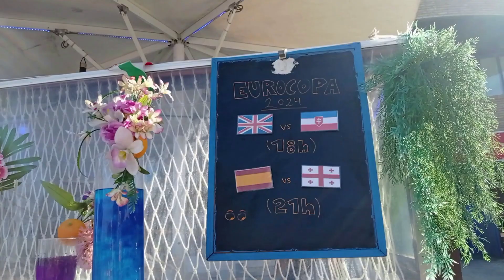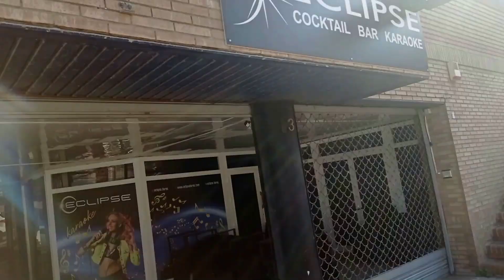Испания Состояние пляжей в Лорет де мар сезон 2024